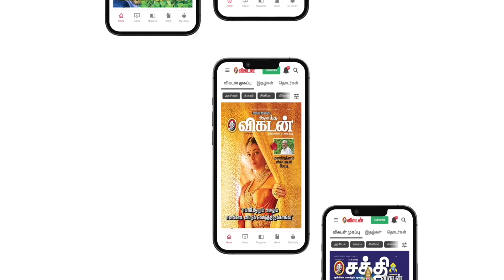Artificial Intelligence & Data Science - வித்தியாசம் என்ன? | Tamil | Engineering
Discover the incredible potential of Artificial Intelligence (AI) with Dean Ramya M M from AMJ College. In this captivating YouTube video, she reveals the boundless scope and promising job opportunities that AI presents to students for their higher education. Join us as we explore the transformative power of AI and its impact on the future, exclusively at AMJ College.

Credits
Camera: Priyan, Sreedhar
Producer: Mouriesh SK
Host - Arjun
Edit - Shyam Kumaran